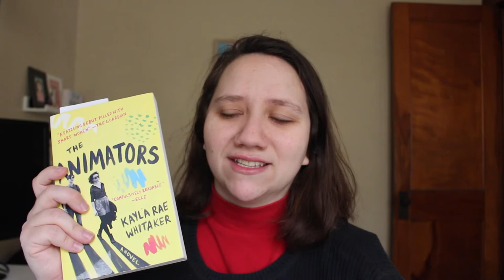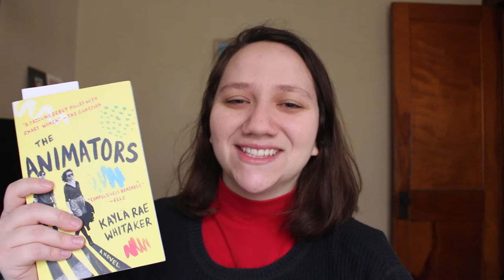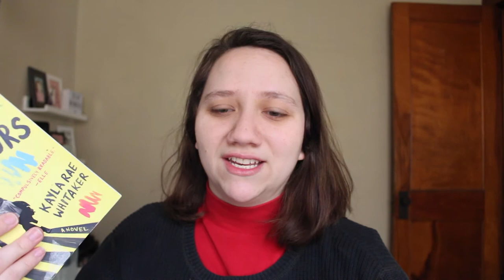February reading wrap up 📚 novels, LGBTQ+, memoir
My February reads! What are you reading?

Books Mentioned:
+ The Animators by Kayla Rae Whitaker